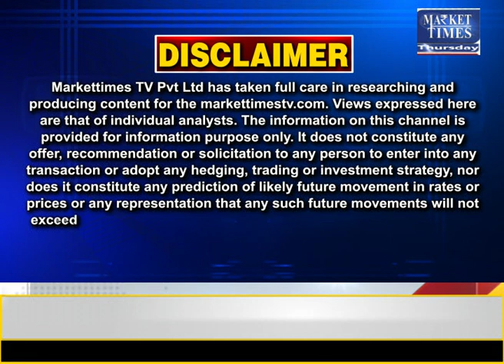गिरेगा मक्का उत्पादन !